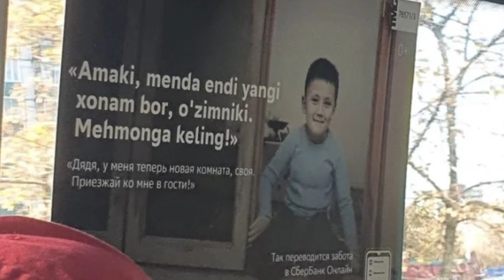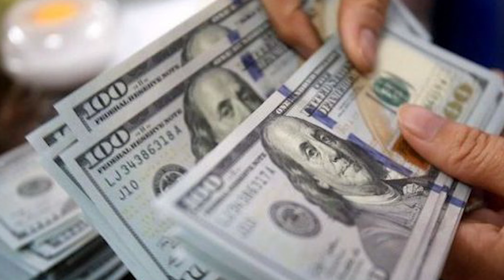ХУЛОСАИ ХАБАРҲОИ МУҲИМИ 12 НОЯБРИ СОЛИ 2021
ДАР ИН БАРНОМА:
БАРКАНОРИИ БОЗ ДУ ПОДПОЛКОВНИКИ МИЛИСА БАРОИ ПӮШОНДАНИ ПАРВАНДАИ МАДИНА
КАДР АЗ БЕРУН: НИЗОМ МИРЗОЗОДА МУОВИНИ ЯКУМИ РАИСИ ВМКБ ТАЪЙИН ШУД
ШАРҲИ РАСМИИ ШАҲРДОРИИ ДУШАНБЕ: ОСОРХОНАИ АЙНИРО КӮЧОНДАНӢ БУДЕМ
СБЕРБАНК МЕНЕҶЕРҲОИ ДОНАНДАИ ЗАБОНҲОИ ТОҶИКИЮ ӮЗБЕКӢ ВА ҚИРҒИЗИРО БА КОР МЕГИРАД
ҲУКМИ БОЗ ДУ ШАҲРВАНДИ ТОҶИКИСТОН БАРОИ ПУШТИБОНӢ АЗ ТЕРРОРИЗМ ДАР РУСИЯ
МУСОДИРАИ 228 КИЛО НОС АЗ ШАҲРВАНДОНИ ТОҶИК ДАР ФУРУДГОҲИ КАЛИНИНГРАД
ТАҚДИМИ ҶОИЗАИ “ЗАНОН БАРОИ СУЛҲ” БА ШОИРАИ РАҲИМҶОН ДАР ИСТАНБУЛ
ДАР ИСФАРА МАРДИ СОЛХӮРДА ЯК ЗАНИ 53-СОЛАРО КОРД ЗАДААСТ
МУБОРАК БОД! АКМАЛИДДИН ЧЕМПИОНИ ҶАҲОН ШУД!!!